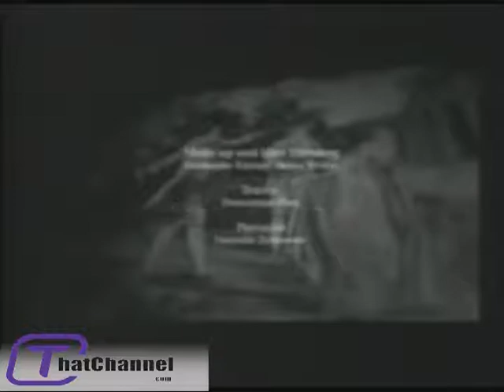ThatChannel com Interview 2011 02f 09 Bruce Palait